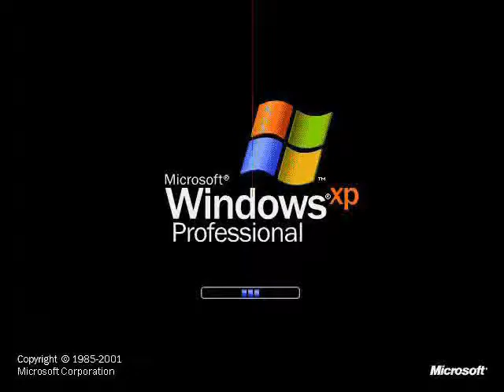8 Windows XP